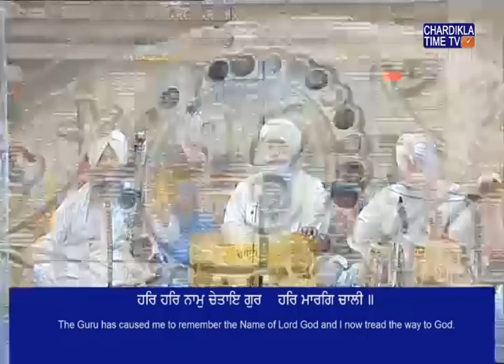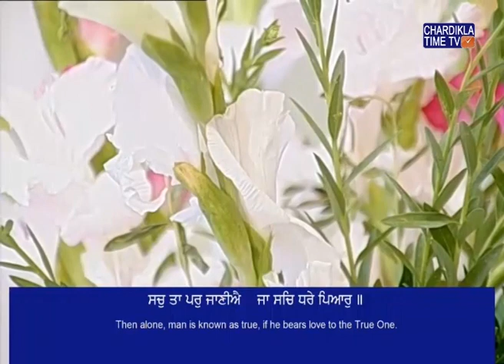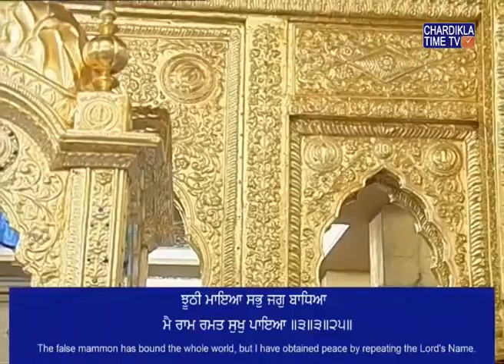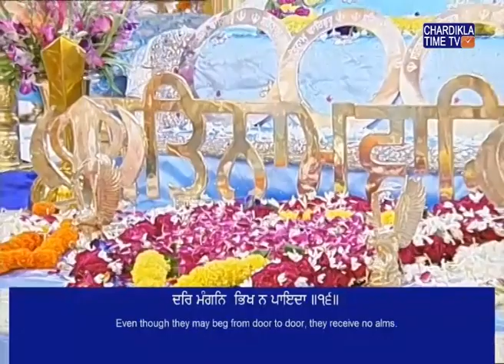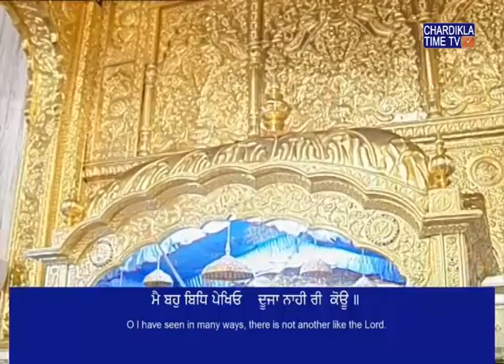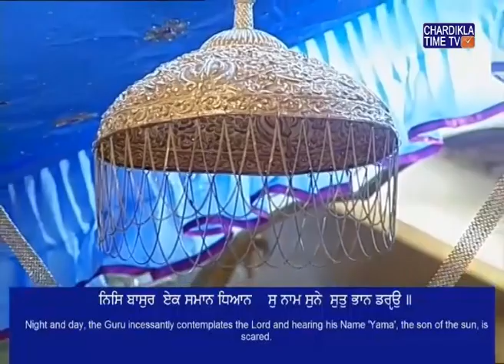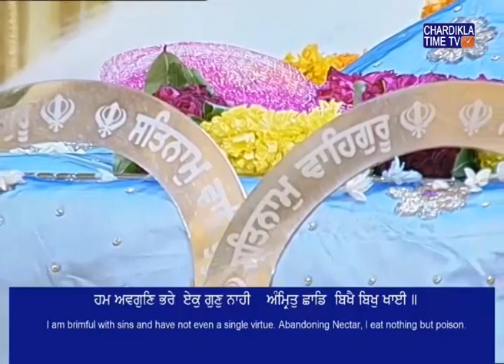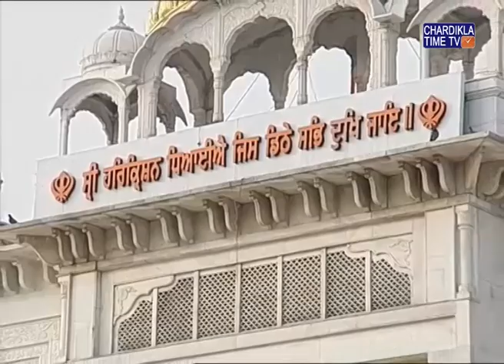Kirtan Asa Di Waar Gurudwara Bangla Sahib September 11, 2019